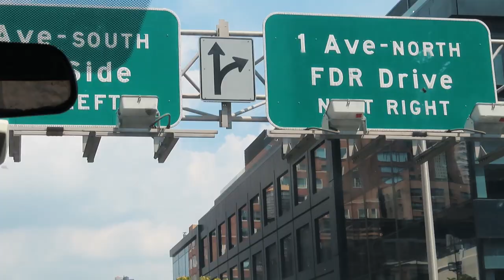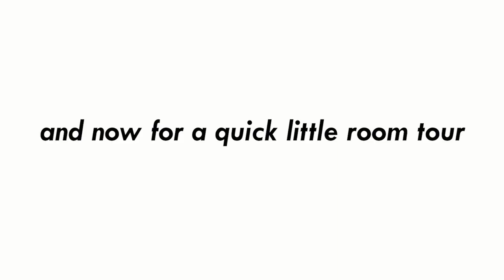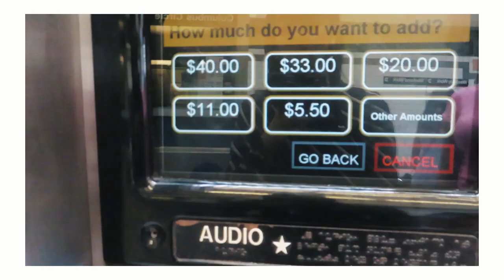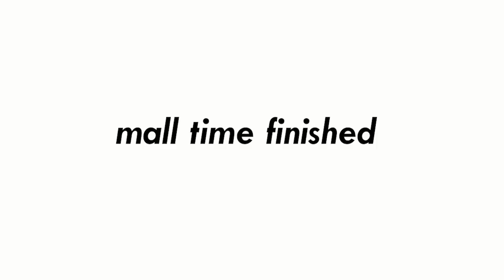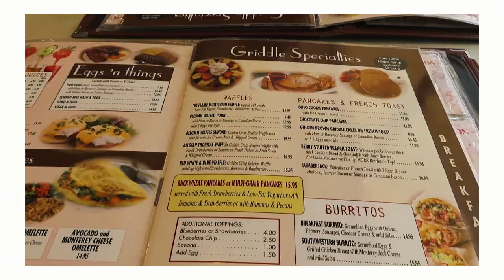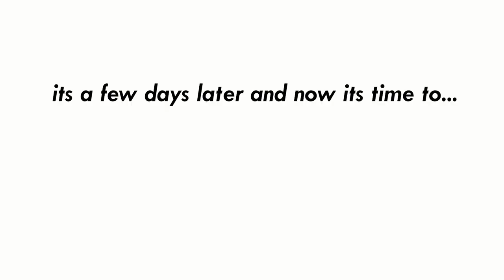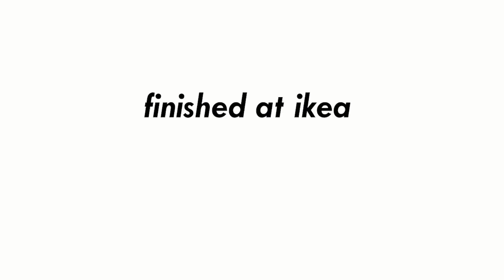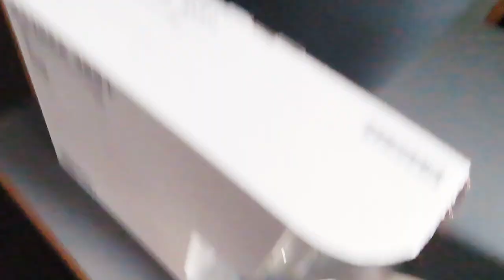NYC COLLEGE MOVE IN DAY VLOG 2019 *fordham university* | Bella King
this happened about a month ago but i still wanted to share it with you guys. i hope you guys enjoyed this move in day vlog! it was my first time making a real vlog like this and i had a lot of fun. i know this video was really all over the place but i still wanted to document my nyc college move in experince. this is my second year at fordham university, but because i was an orientation leader, i got to move in before the rest of the school.

anyway, i hope you guys enjoyed the video and let me know if you want me to make more content like this.